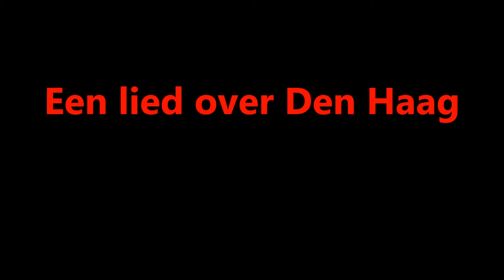Lady Singer Rachima - Een Haagsch Verleden. Vrijdag 30 april deelneemster haagssongfestival 2021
Rachima Blondeel Timmerman - Den Haag. Nederpop
Een Haagsch verleden -

Gebruikt voor omroepwest, radio programma, broodje bral, met, sjaak bral, presentator.
In bijzijn van haar vaste gitarist Fifties Victor. De liedjesschrijver (auteursrecht) van het lied met de titel. "EEN HAAGSCH VERLEDEN'.

De band is ingespeeld door pianist en Toetsenist arrangeur componist Eugène Simon. Samen met
Fifties Victor op akoestische gitaar. De orkestband is opgenomen in Muziek Opname Studio Eugène Simon 1962.
Rachima (artiestennaam: Lady Singer Rachima) heeft geholpen door tijdens het spelen mee te zingen.
Zonder de opname van haar zang.
ONE TAKE RECORDING. Speciaal als orkestband voor haar radio Inteview in Den Haag.
Daar werden aan Rachima en haar gitarist vragen gesteld.En heeft ze live gezongen in de uitzending.

Indo Pop Music, Latin Jazz Music, Latin Pop Music, Singer, Pianist, Artist, Muscian, Producer,
Indische Zanger, Jazz Pianist, Nederland, Utrecht, Zangcoach, Impresario, Muziek Studio, Muziek Producent, Artiest, Artiesten, Muzikant, Muzikanten, Warung Piano Bar, eugenesimon1962

280 weergaven zaterdag 16 oktober 2021